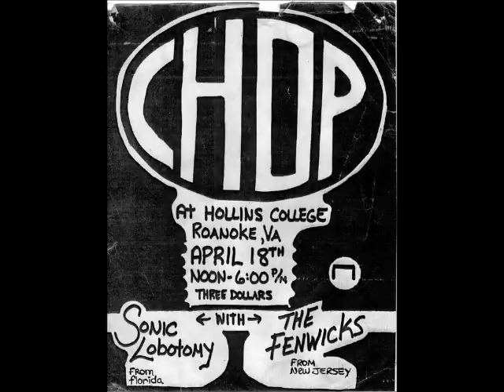Chop: No One Knows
This is a song from my old band CHOP.
 Thanks to everyone who supported us back in the day, but especially Jim,Eric,Jafro,Mattley,Kevin,Bruce,Unity,Jake,Shirl,Frank T,& Christa. Extra Props to Greg Smith & MDI for recording us.